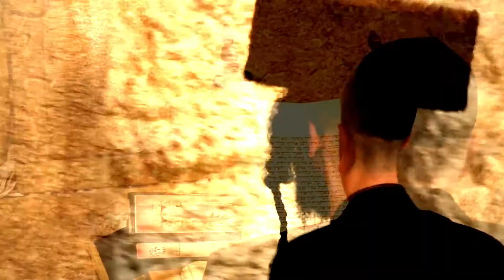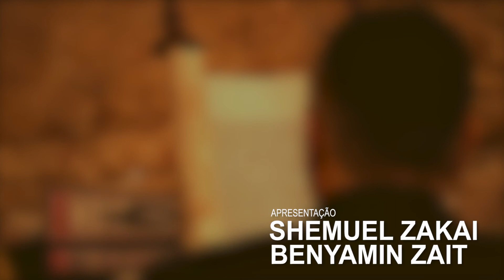Vayeshev - O Shabat Aparece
Toda Sexta-feira trazemos para você um resumo da parashat da semana, fique atento aos nossos canais no facebook e no Youtube, deixe seu like no vídeo e compartilhe com seus amigos.